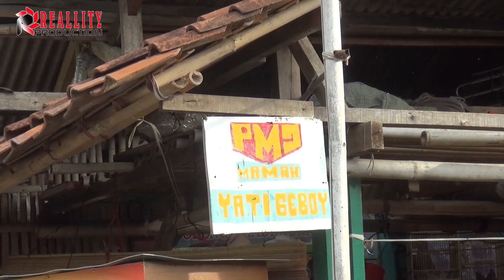Kembange Rindu PMJ Pebayuran Yati geboy